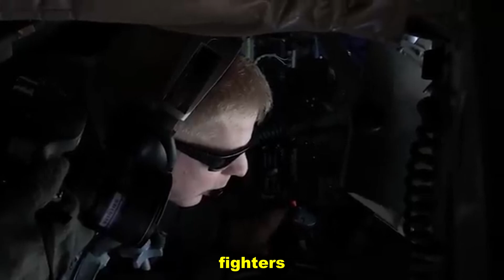The A-10 Warthog’s Surprise Upgrade — And It’s Staying in Service Forever!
The A-10 Thunderbolt II isn’t just a plane—it’s a Cold War legend, built to destroy Soviet tanks and survive what seemed like countless “funerals.” Through decades of military change, the Warthog has always bounced back, proving time and again that some machines are simply irreplaceable.

Now, in an era dominated by drones, the question arises: can this 1970s-era attack aircraft reinvent itself as the ultimate drone hunter? Join us as we explore the history, resilience, and future of the A-10—and see why the battlefield may never be the same.